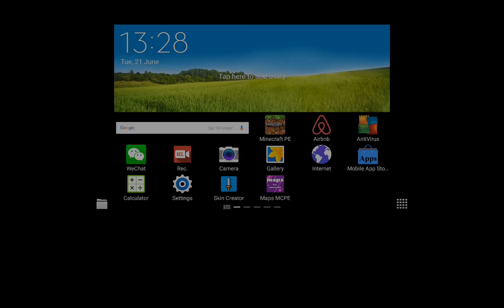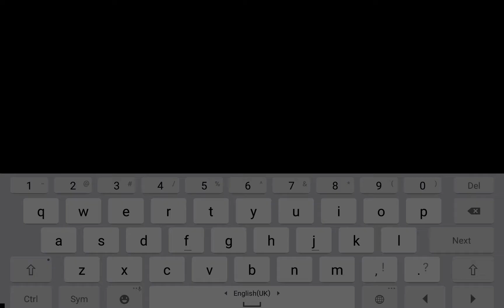Beware of the glitch and invisible players!/bounty hunter minigame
I was playing bounty hunter and it was glitching very badly,and invisible players too!and at the back of the video i think it crashed or something.